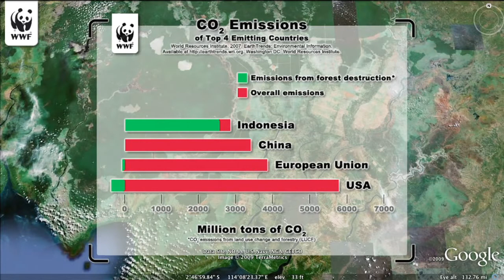visuamundo Demo "WWF Peat Swamp Forests of Borneo"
Darstellung der Zerstörung von Torfmoorwäldern in Borneo, bei der erhebliche Mengen an Kohlenstoff freigesetzt werden. Weiterhin werden die Maßnahmen des WWF zum Schutz dieser Gebiete dargestellt.